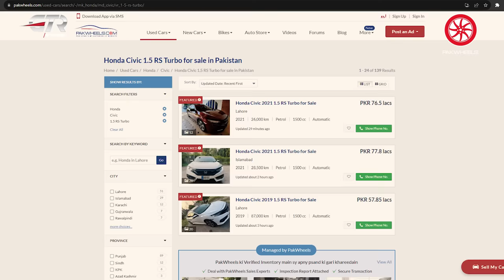Naveen Waqar | Honda Civic 10th Gen | Owner Review | PakWheels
The 10th Generation Honda Civic X came into the international market in 2015 with a new design language as well as a range of cleaner, more powerful, and more efficient engines. Known as Civic X, it was launched in the Pakistani market in 2016.

Chapters
00:00 - Introduction
00:35 - Make Model Variant
01:41 - Honda City 2006
01:47 - Purchase Decision
02:36 - Price
02:56 - Accessibility
03:52 - Fuel Average
04:03 - Maintenance
05:01 - Ground Clearance
05:59 - Features
07:37 - Car Insurance